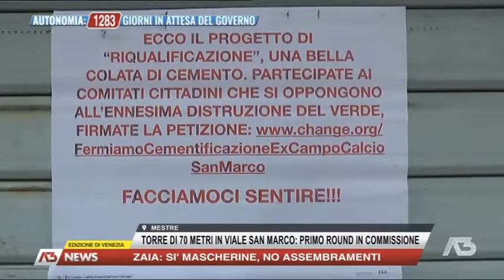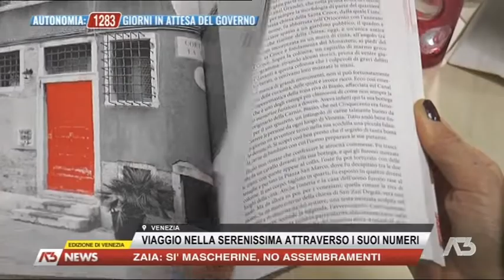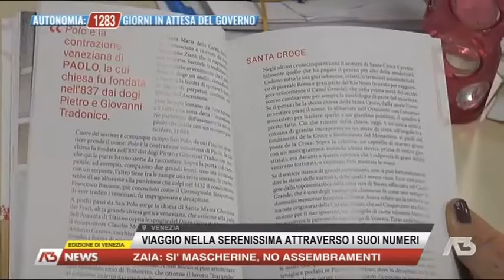A3 NEWS VENEZIA | 27/04/2021 19:00